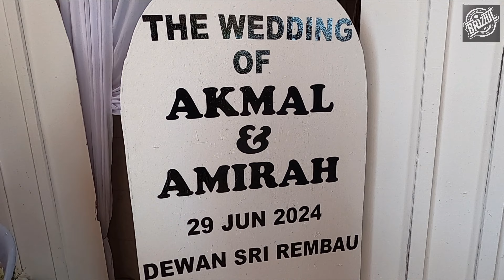Membuatkan Rasa Terharu Dengar Kata-Kata Makngah Bila Kedua-Dua Anaknya sudah Berumah Tangga.